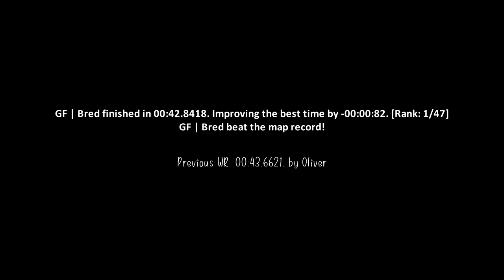surf_aeron WR. Surfed by Bred [CS:GO]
GF | Bred finished in 00:42.8418. Improving the best time by -00:00:82. [Rank: 1/47]
GF | Bred beat the map record!

Previous WR: 00:43.6621. by Oliver

Date of run: Jun 2, 2019, 10:40 am EST

(102t)